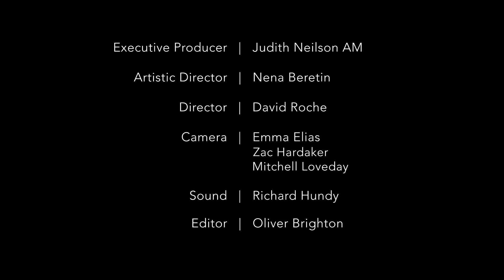Ironwood Quartet | Dargaville: Lost Pages from the Book of Memory and Forgetting